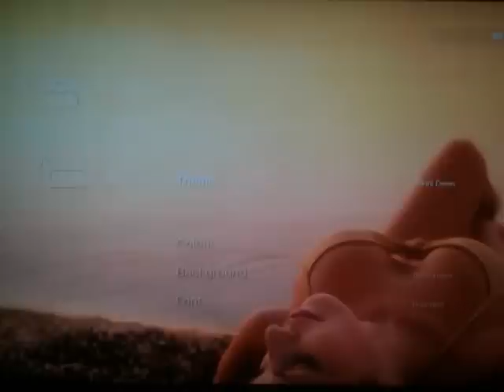Bikini Dawn Dynamic Theme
Bikini Dawn Dynamic Theme for PS3